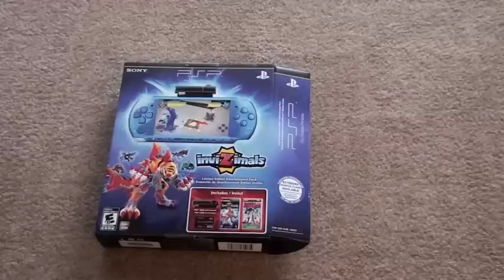Sony PSP-3000 Review - TV and Lust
Unboxing and review for the Invisimals Sony PSP-3000 bundle.